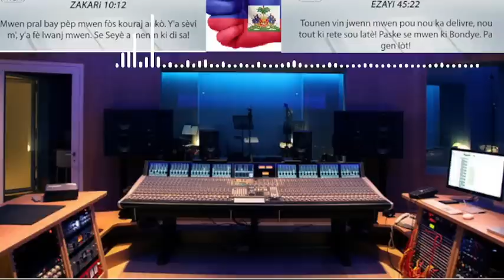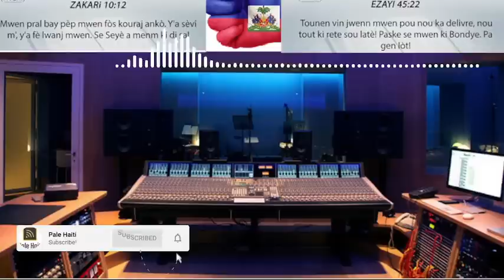DEBLOZAY OKAP PÈP LA DEZAME POLISYE YO